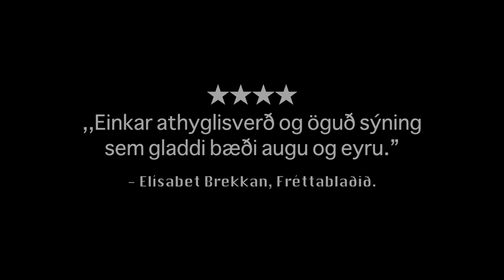Klúbburinn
Veisla fyrir augu, eyru, hug og hjörtu

Öll berum við með okkur einhverja leyndardóma. Ýmist geta þeir bugað okkur eða gefið okkur tilgang. Klúbburinn er hópur karlmanna og verk um þá. Sex listamenn ala með sér draum um að afhjúpa æðsta leyndarmál listarinnar. Samfélag, samtök, trúfélag, hljómsveit, listahreyfing, leynileg bylting ...

Þú hefur náð langt án þess að afhjúpa sjálfan þig, sestu niður, slakaðu á og njóttu samvistanna! Deildu hugsunum þínum eða þögn og mundu að það er ekki það sem þú hefur gert sem skilgreinir hver þú ert heldur það sem þú ert í  þann mund að fara að gera. Við höldum á vit ókannaðra landa, til að nema, til að sigra, til þess að leita sannleikans og skapa leyndardóma! Við sleppum öllum okkar sprengjum, syngjum alla okkar söngva og ljóstrum öllu upp.

Hér er á ferðinni spennandi sviðsverk þar sem leikhús, dans og tónlist renna saman í eina órofa heild. Þegar þessir sex ólíku listamenn leiða saman hesta sína má búast við leikhússprengju.

Sýningin er samstarfsverkefni Borgarleikhússins og Klúbbsins